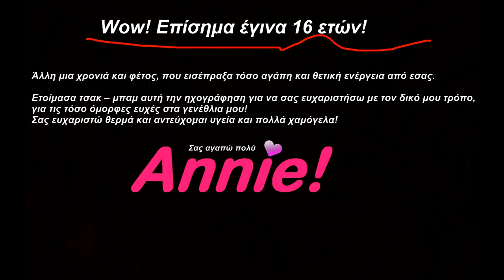Annie Nikolaidou - Vocal track - Thank you to all my friends for the birthday wishes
Hope you enjoyed & I please you to like my video and share the love with your friends!

🎶 🎼 🎹 🎶 🎤 Annie Nikolaidou - Follow us on ❤✿ღ

👑 Follow More 👑